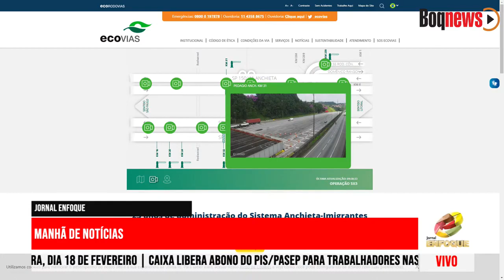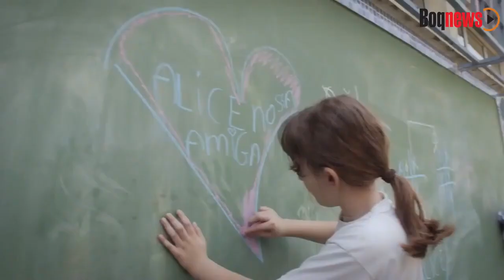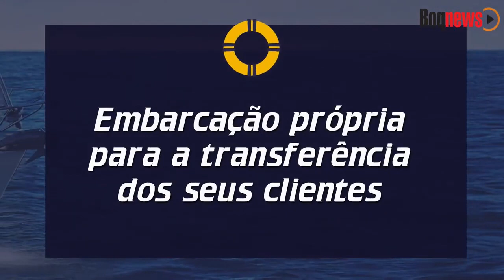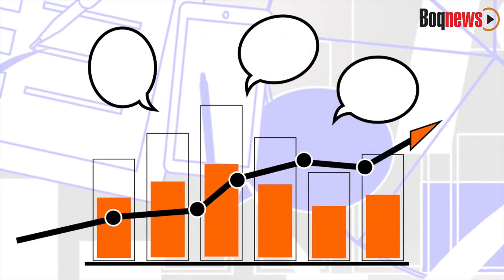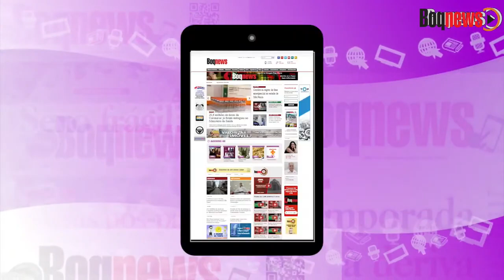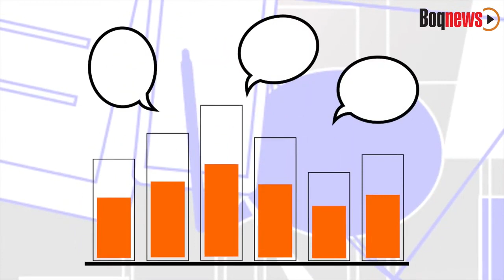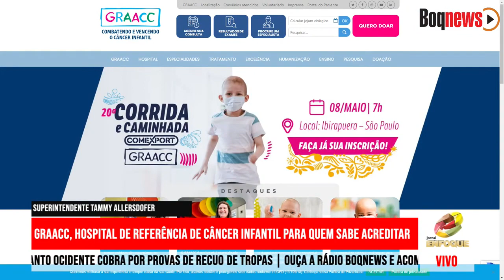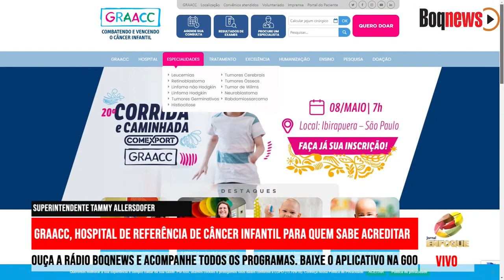GRAACC, HOSPITAL DE REFERÊNCIA DE CÂNCER INFANTIL PARA QUEM SABE ACREDITAR - REPRISE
Superintendente de Desenvolvimento Institucional do hospital Graacc, Tammy Allersdofer, fala do trabalho da instituição